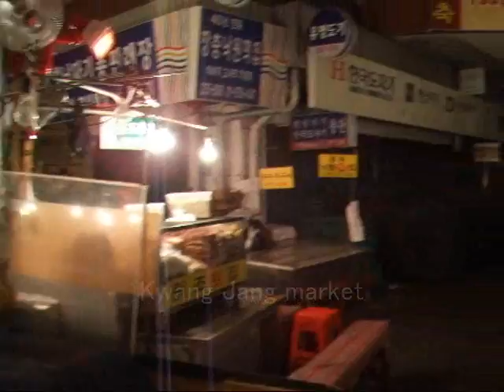Snap shots of Seoul, S Korea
We visited Seoul S. Korea in January of 2008. It`s a beautiful city. It got different palaces & markets. It was freezing cold. When we arrived in Seoul the temp. was -5 c degree. Whole our tour it was very cold. But we enjoyed travel very much.